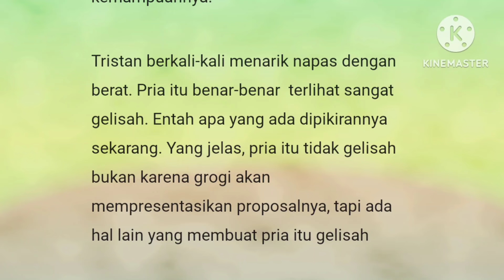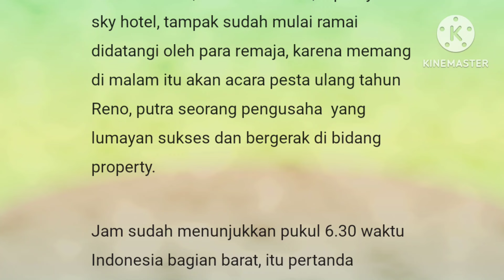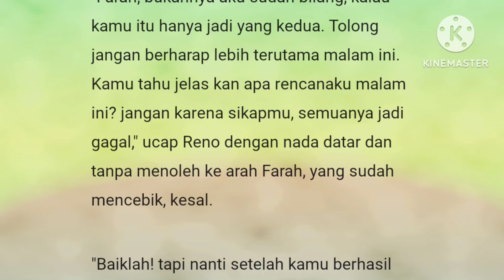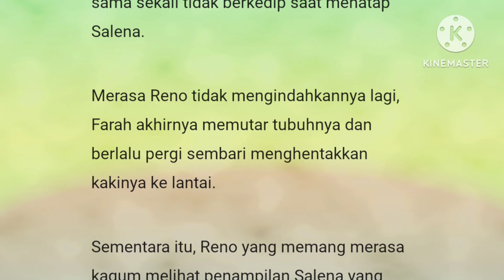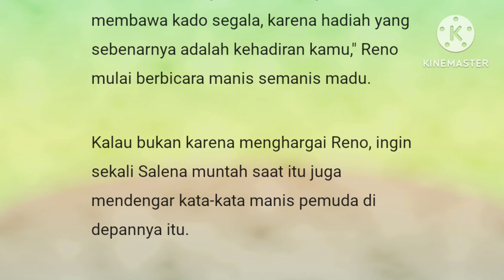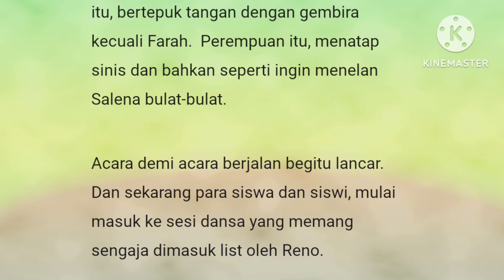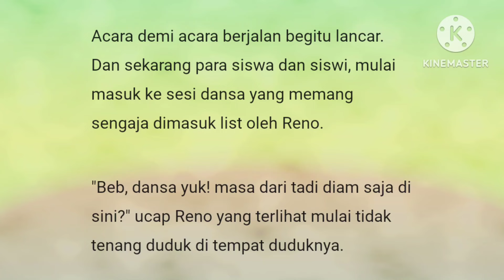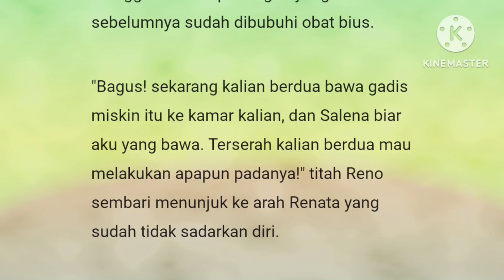Episode 142" Selena Dalam Bahaya"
CEO
ANAK
KEMBAR
NOVEL ROMANTIS